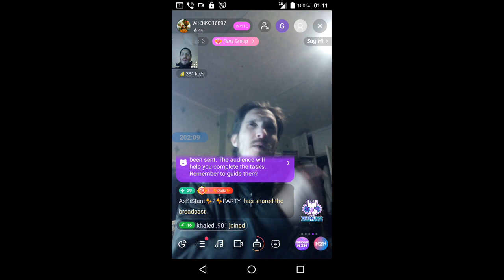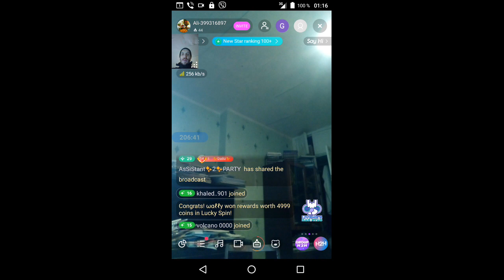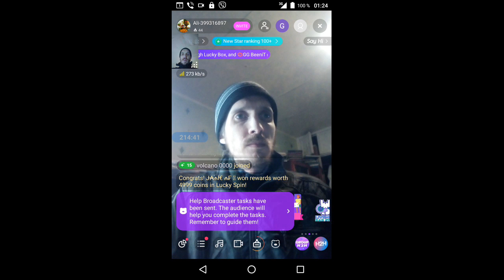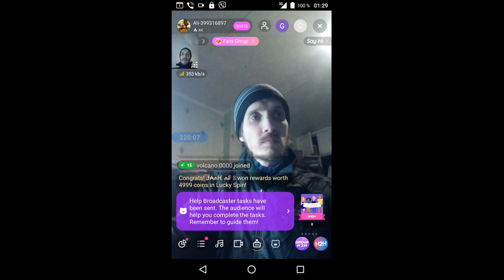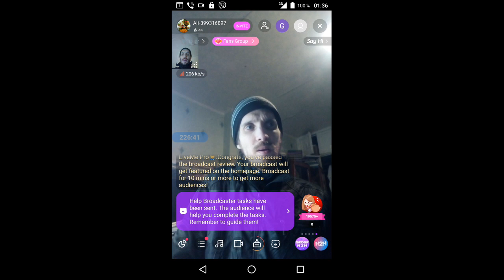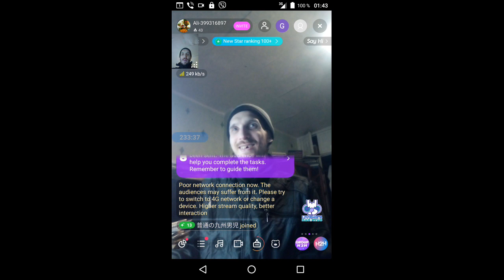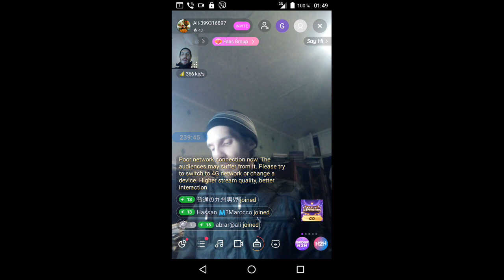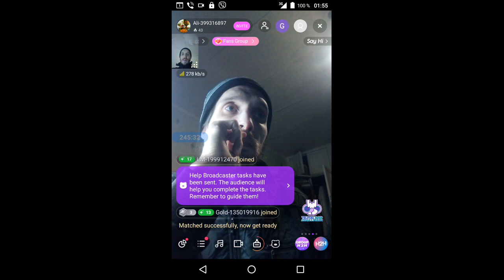gubaev eVGENIY Maratovich PIANIST musician COMPOSER 2022 01 08 01 11 45